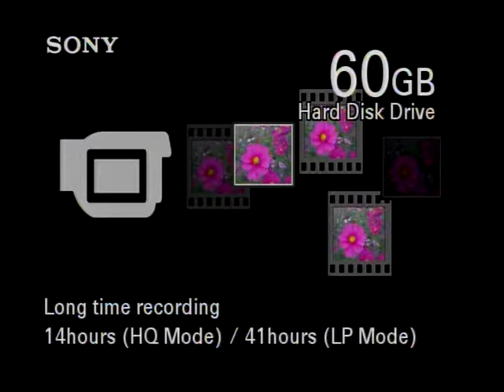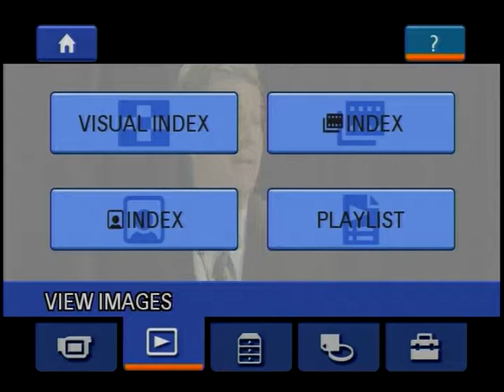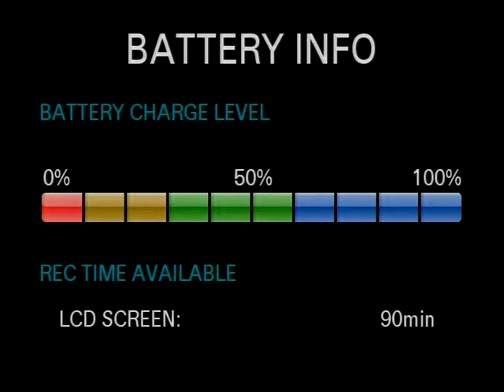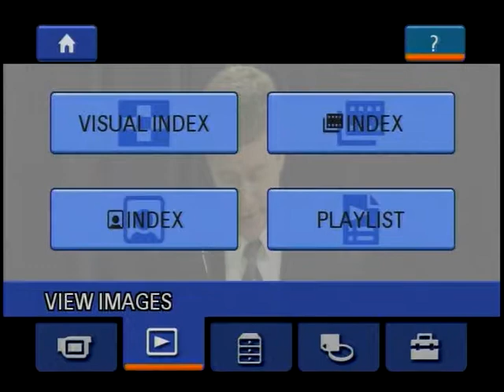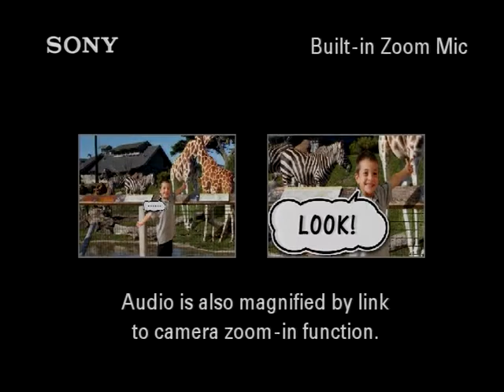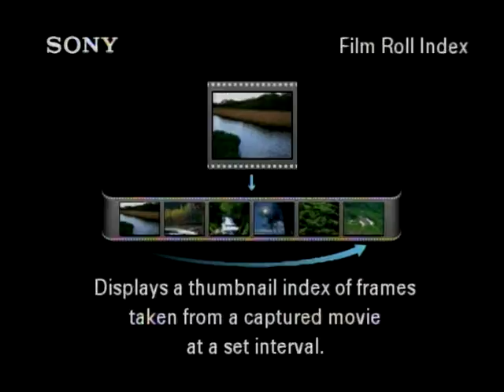Composite 20170416 0837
Message from the Sunrise Service for 2017